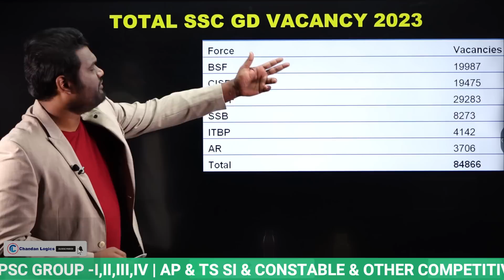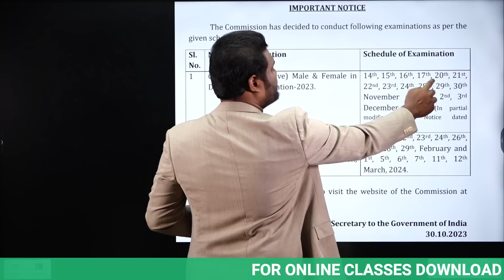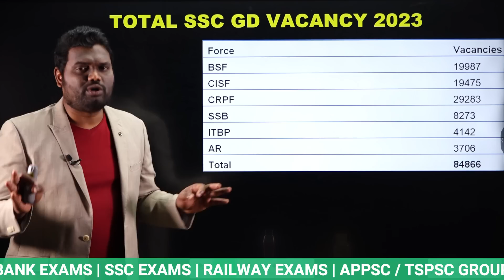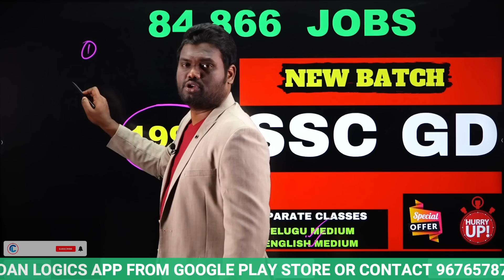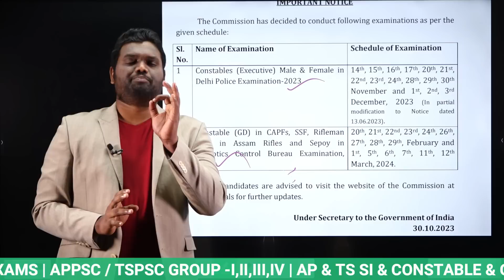SSC GD 2023 - 24 Exam Dates And New Vacancy List Out | SSC GD ( BSF, CISF, CRPF, SSB, ITBP, AR )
🔴 RPF (Railway Protection Force) NEW BATCH COMPLETE COURSE | ENGLISH & TELUGU CLASSES